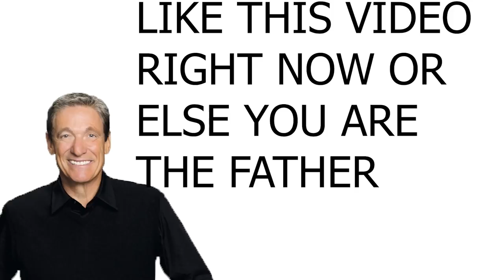Can You Fill Out This Survey For Me | Getting Girls Numbers